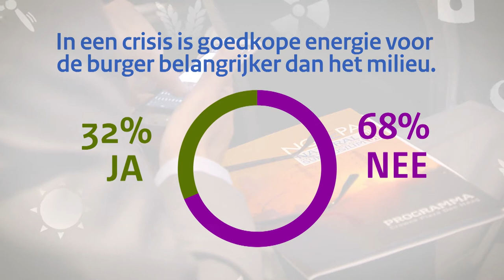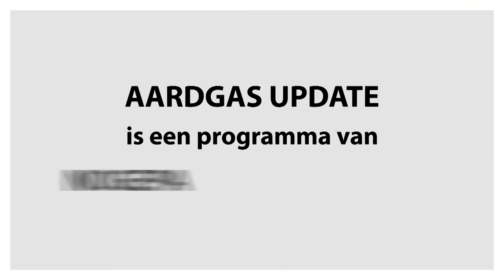Kolen, een bedreiging voor aardgas? Aardgas Update 19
Buitenlandse kolen op de Nederlandse markt verdringen aardgas als brandstof.
Goedkoper dan gas, maar ook vervuilender. Moet de overheid ingrijpen en aardgas stimuleren t.o.v. kolen?
''Ja'' zegt 60% van de Nederlanders. 40% is tegen .
In deze Aardgas Update argumenten voor en tegen het invoeren van een goedwerkend Europees CO2 handels-systeem.